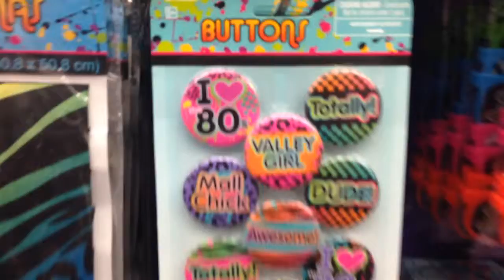VLOGMAS 2013/Days 5 & 6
Here are days 5 and 6! The first part is at a vegan place in Winter Park, FL called Ethos Vegan Kitchen - my mom and I loved it! Definitely worth checking them out if you're in the area.

I decided that I wanted to make some gluten free sugar cookies and sprinkle them with crushed candy cane! It's like Christmas in a cookie!!!